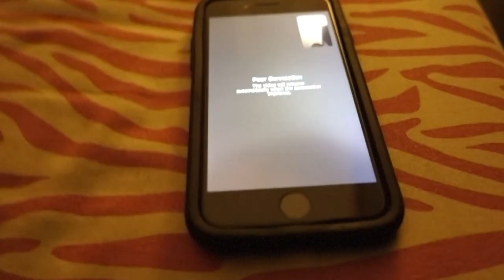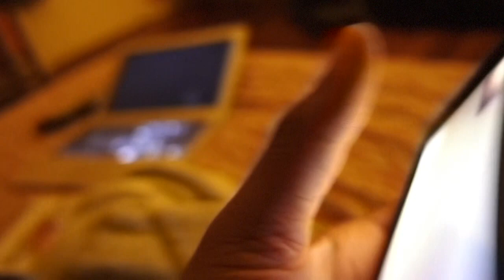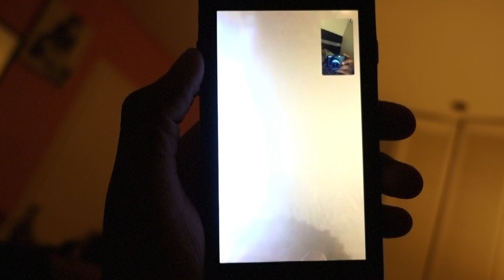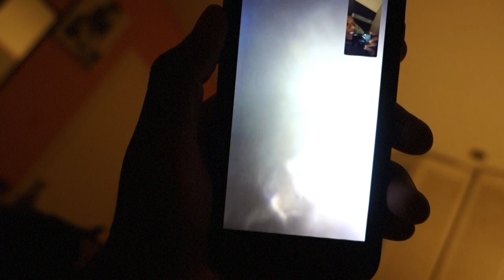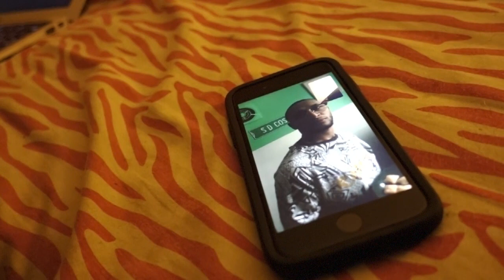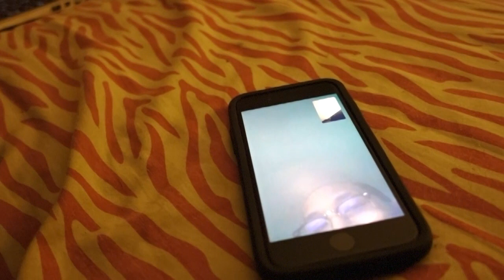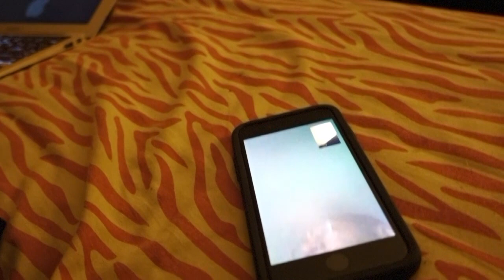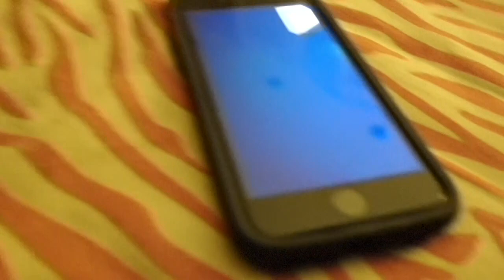I THINK I WANT MY BROTHER SILLY T.O TO MOVE IN WITH ME!! 🤔